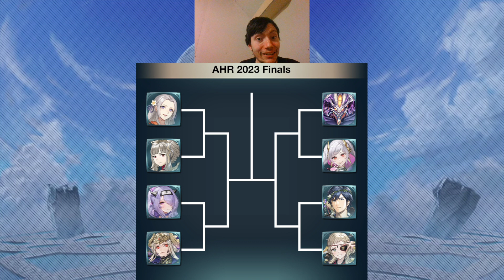AHR Banner Is Revealed!!! Traditions Upheld! Ft. ToastyBeruka!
I am also looking to do Unit Build Reviews for Fire Emblem Heroes, so hop on by my discord if you want to just relax a bit or submit a build

Also check out my twitter to stay updated on streams and upcoming videos